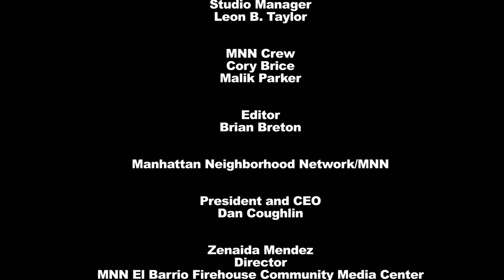Radical Imagination: Imagining A World Where Justice Is What Love Looks Like In Public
Discussions regarding MassIncarceration and Deportation in the United States, including a conversation with psychiatrist and author James Gilligan.